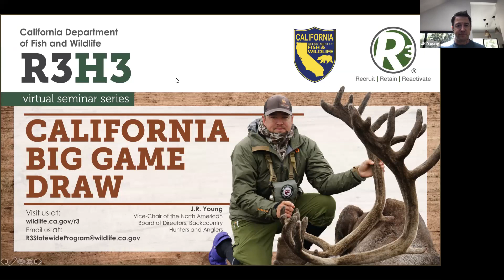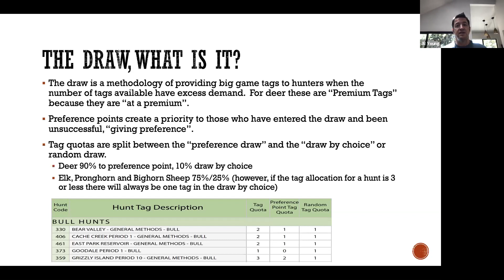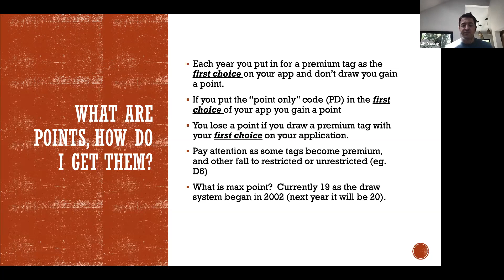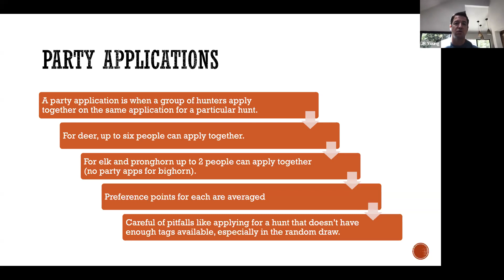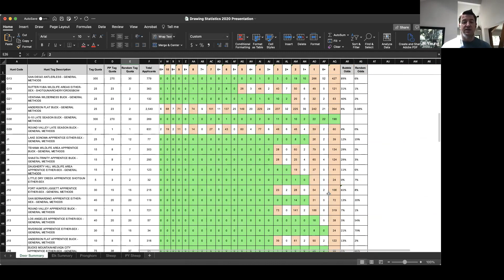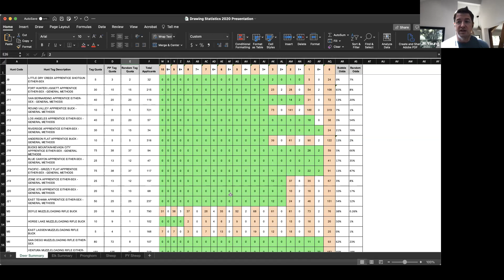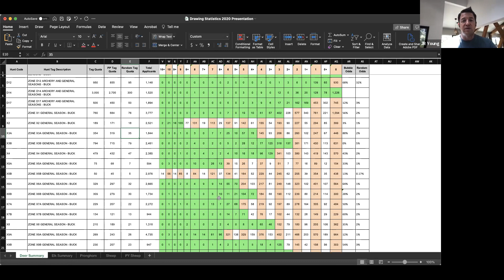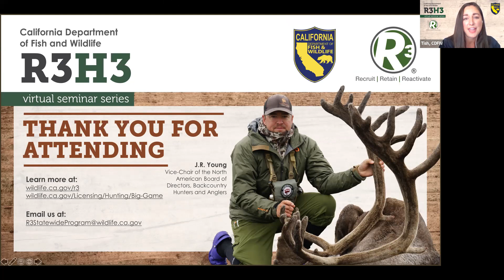R3H3 - California Big Game Draw - Episode 12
In this video, join our expert J.R. Young, a national big game hunter and Vice-Chair of the North American Board of Directors of Backcountry Hunters and Anglers as he shares his tips, tricks and secrets about getting lucky in the big game draw. Young is a bonafide numbers-geek and a mastermind of big game hunting in the western United States. J.R. discusses the different big game tags, and developing a strategy for how to be successful with your applications.

This is part of a brand new virtual seminar series created to share expert knowledge of hunting, fishing, shooting sports, and foraging in California with beginning adult audiences.